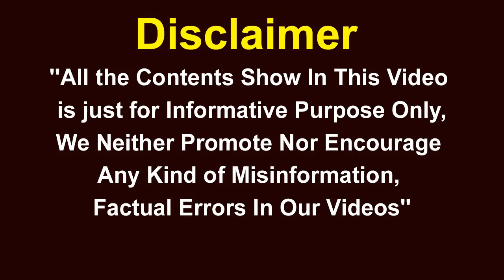Corona Positivity Rate More Than 10% Noted In 8 Districts : Lav Agarwal | V6 News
The weekly positivity rate of more than 10% is being noted in 8 districts including 6 districts : Lav Aggarwal, Joint Secretary, Union Health Ministry.